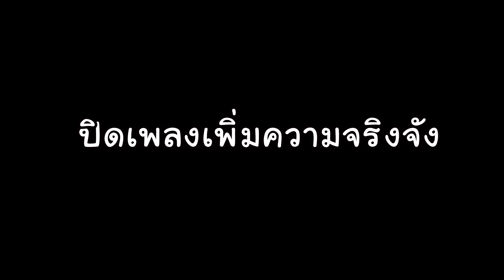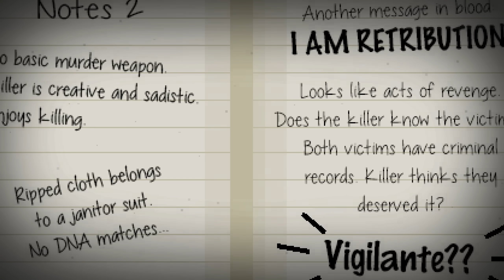คดีที่เเปลกที่สุด...อย่าเก็บสบู่ในห้องนํ้าชาย 5555+ | The happyhills homicide